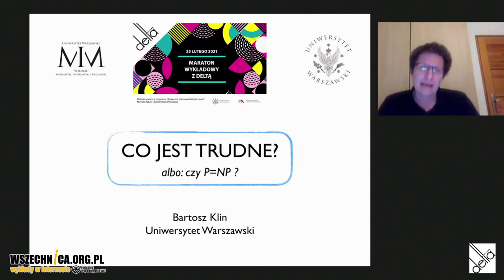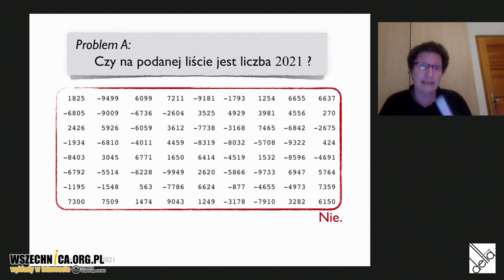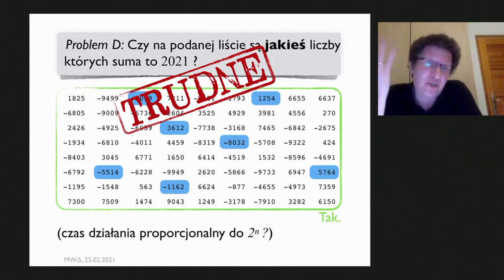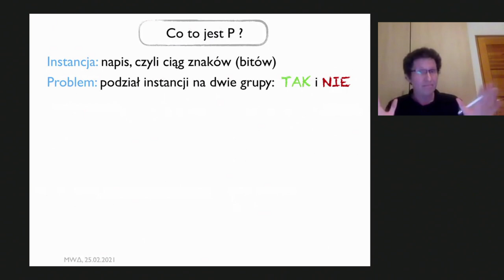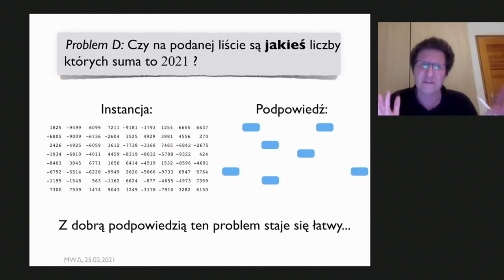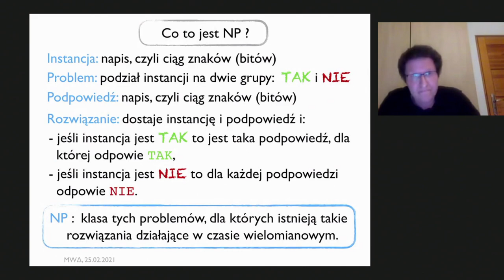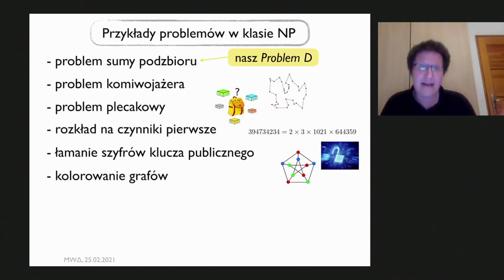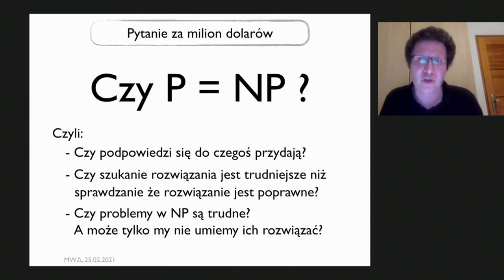Co jest trudne? - dr hab. Bartosz Klin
Zapraszamy na kolejny wykład w ramach wydarzenia „Maraton wykładową z Deltą”, podczas którego można usłyszeć o informatyce, matematyce, fizyce oraz astronomii. Wydarzenie odbyło się 8 marca 2021 roku. [18 min]

dr hab. Bartosz Klin - Wydział Matematyki, Informatyki i Mechaniki UW